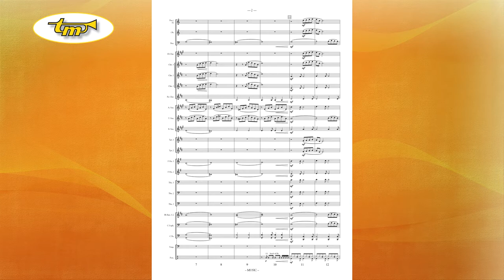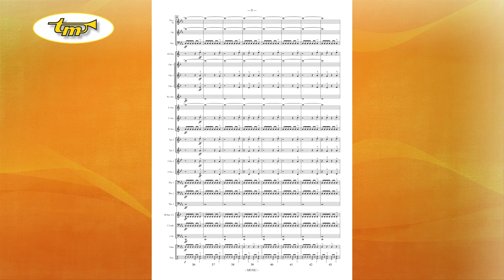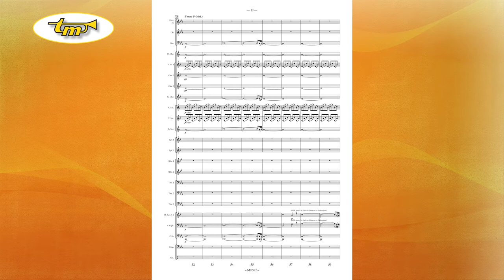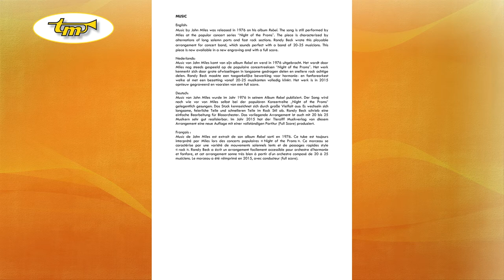Music - Concert Band - Miles - Beck - Tierolff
Music by John Miles was released in 1976 on his album Rebel. The song is still performed by Miles at the popular concert series “Night of the Proms”. The piece is characterized by alternations of long solemn parts and fast rock sections. Randy Beck wrote this playable arrangement for concert band, which sounds perfect with a band of 20-25 musicians. This piece is now available in a new engraving and with a full score.